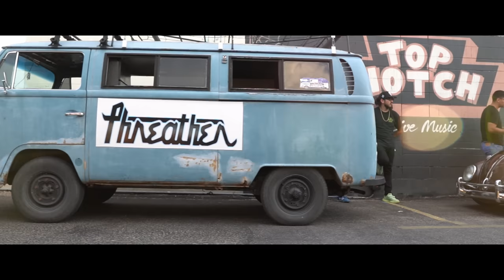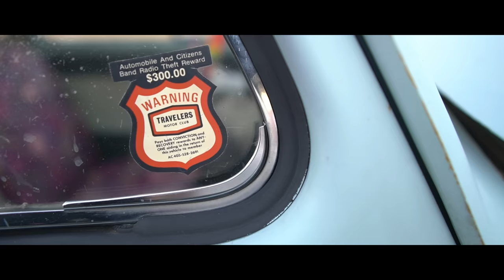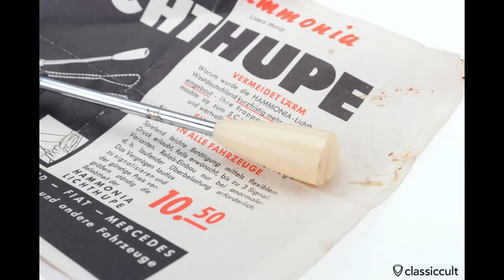This VW has 3 Carbs, 2 Distributors & 2 Coils!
Today we go to Top Notch Hamburgers for our monthly meetup and talk with Lupe about his amazing Volkswagen Beetle!

VW Stickers from Corndog Graphics

Sony a6600 Camera
Sony 10-18mm Lens
GoPro Hero 9
GoPro Hero 8
Head Lamps We Use!
GoPro Mic Adapter
ETM-001 Microphone
Mavic Air Drone